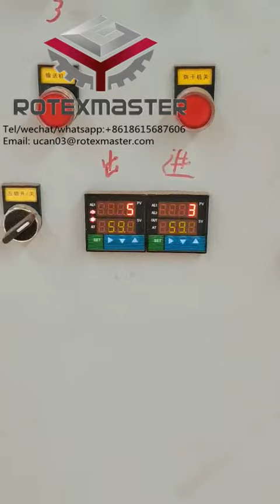Biomass pellet production line , include hammer mill pellet machine packing machine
Skype:pelletmachine06
Email:ucan03@rotexmaster.